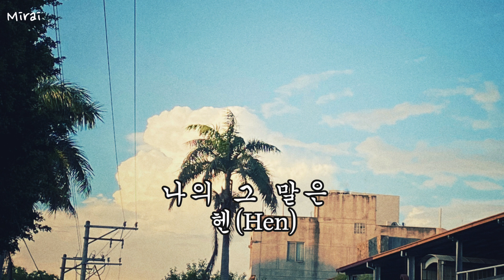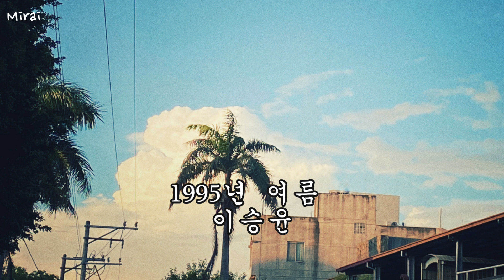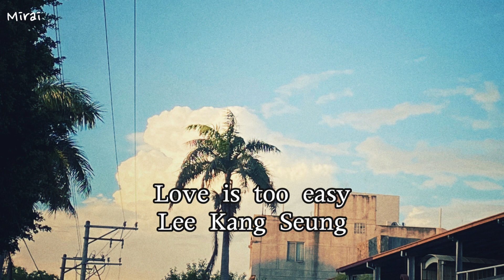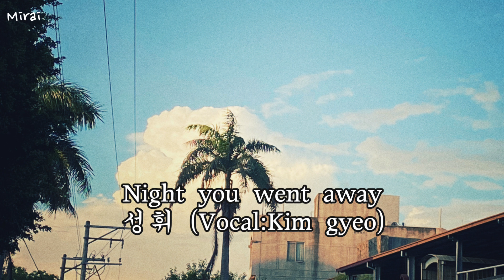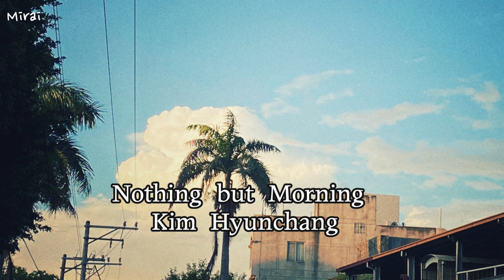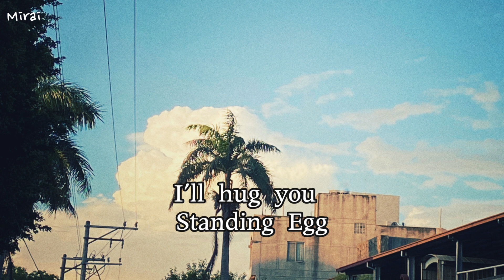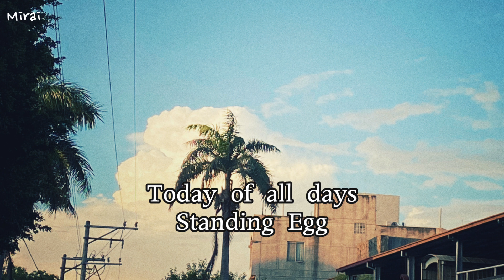\Playlist/夏日韓語歌單｜Jannabi、Standing Egg、김선호(金宣虎)、이승윤、Hoppipolla、Damons Year｜1Hour｜study＆work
嗨嗨大家～
這陣子都在忙著一些研究上的準備，
沒有定期更新vlog很抱歉😣🙏🏻

這個播放清單是我夏天思考、工作時會聽的
我最愛的韓國樂團Jannabi和其他樂團、創作歌手的歌曲，
希望也能陪伴你一起工作、讀書或任何需要放鬆及陪伴的時刻！

願 一切安好❤️

00:00 Summer/JANNABI
04:03 Spring Night/Cloud
07:58 나의그말은(What I mean is)/헨(HEN)
11:48 1995년 여름(Summer in 1995)/이승윤
16:12 Away/Collective Arts＆ Kim Hyunchang
20:22 Rainbow/Damons Year
22:49 Love is too easy/Lee Kang Seung
26:29 Night you went away/성휘 (Vocal:Kim gyeo)
30:10 Reason/Vocal by Kim Seonho
34:32 Nothing but Morning/Kim Hyunchang
38:50 Josee!/Damons Year
40:54 Your Ocean/Hoppipolla
45:40 Thinking of You/Lee Young Hoon
50:23 I'll hug you/Standing Egg
55:28 Today of all days/Standing Egg

🧸Profile✦
研究所二年級📙/宿舍一人生活中
目標是兩年內取得學位
活在當下・享受異地生活🦥